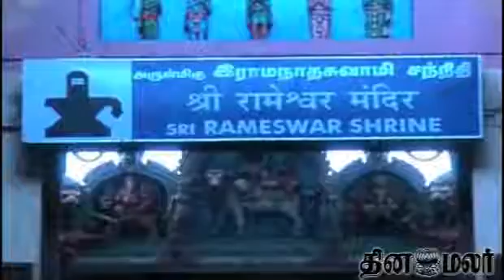Aadi Thiruvizha in Rameshwaram Ramanathapuram koil - Dinamalar News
Aadi Thiruvizha in Rameshwaram Ramanathapuram koil - Dinamalar News For more videos